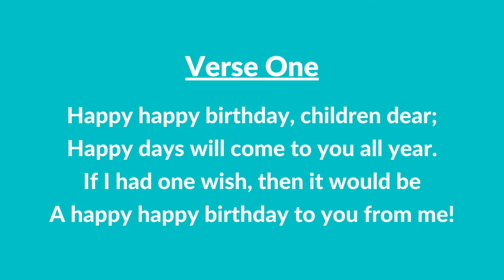#284 A | Happy, Happy Birthday (Instrumental With Lyrics) | LDS Primary Children's Songbook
#284 A | Happy, Happy Birthday (Instrumental With Lyrics)